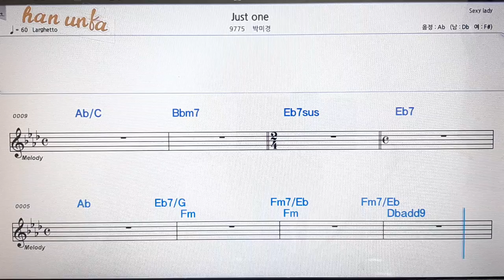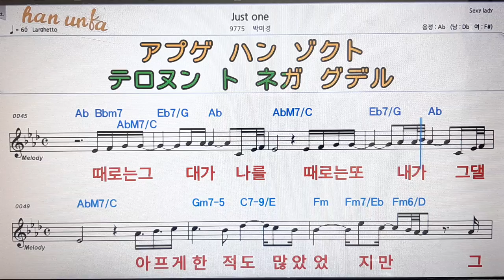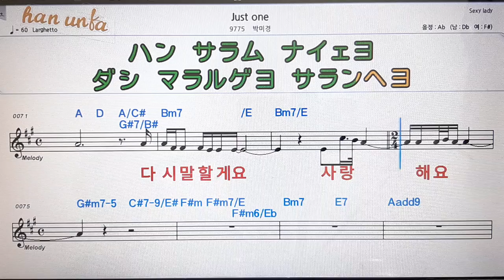Just one/박미경💋노래 반주*기타 코드 악보*가라오케💕Karaoke*Sheet Music*Chord*MR